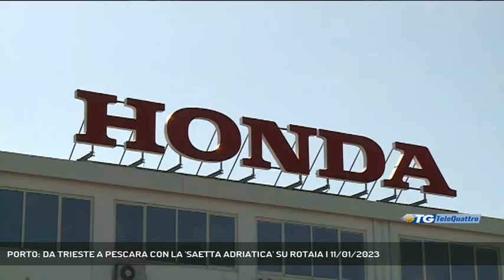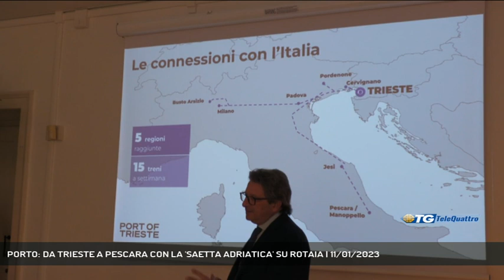PORTO: DA TRIESTE A PESCARA CON LA 'SAETTA ADRIATICA' SU ROTAIA | 11/01/2023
TG sera 11/01/2023 - TRIESTE - Presentato alla Torre del Lloyd il servizio intermodale che collega il porto di Trieste all'interporto abruzzese di Manoppello: il treno merci si è rivelato più veloce del trasporto su gomma, permettendo il raddoppio dei convogli settimanali in tre mesi.  - Intervistati ZENO D'AGOSTINO (PRESIDENTE AUTORITA' PORTUALE) (Servizio di Laura Buccarella) - Segui Telequattro anche sul digitale terrestre! Visita il sito